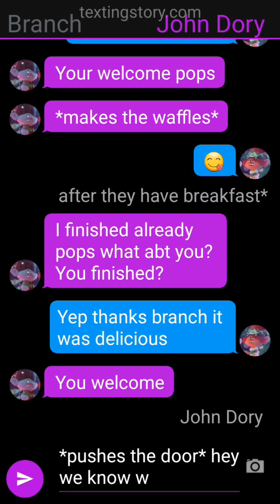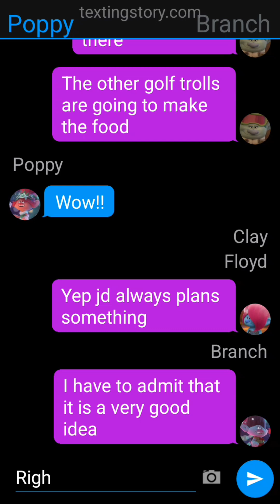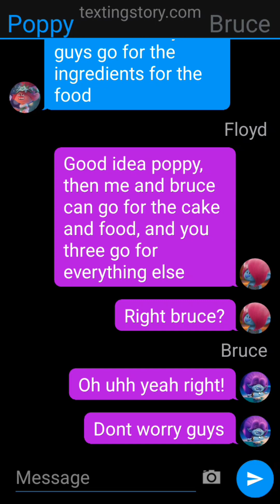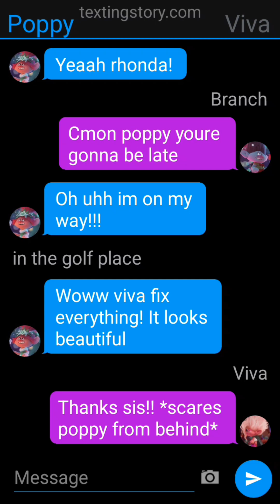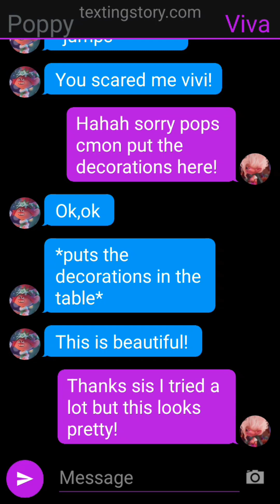Clays bday part 2! 🍰✨️-El cumpleaños de clay parte 2 ---English version---